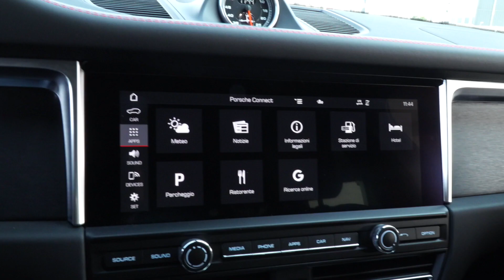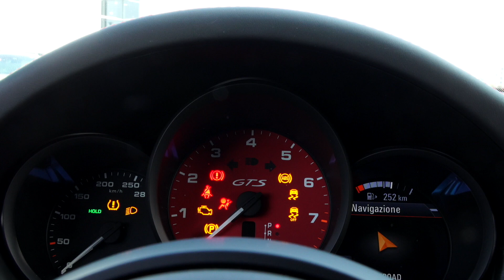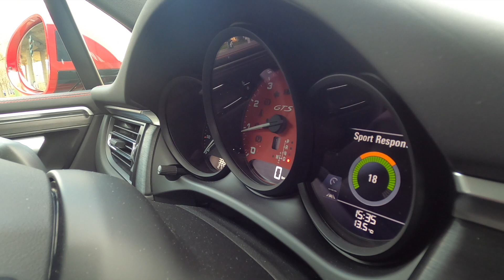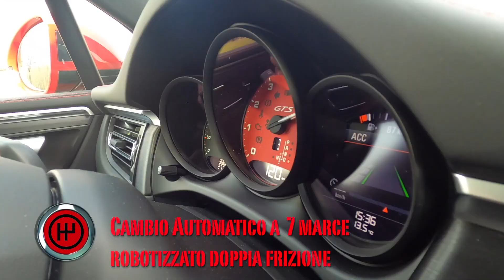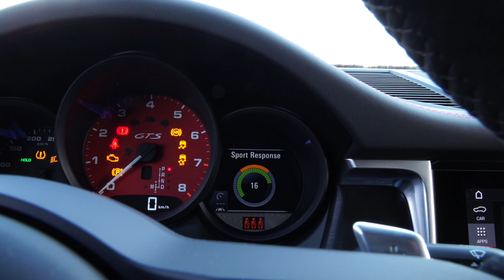Porsche Macan GTS a Ruote in Pista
Porsche Macan GTS di Mario A. Cucchi -  Ruote in Pista n. 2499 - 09/04/2020 - HD

La SUV compatta più dinamica della Porsche si rivela il perfetto compromesso tra prestazioni, versatilità e comfort: ecco a voi la Macan GTS.